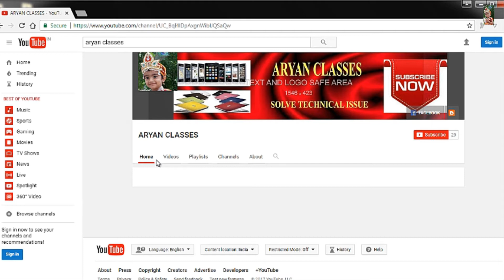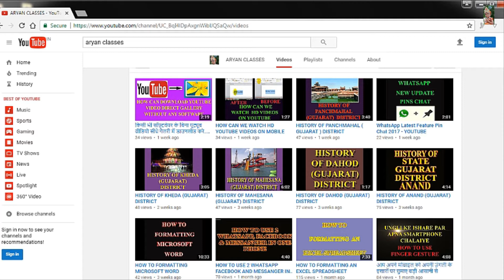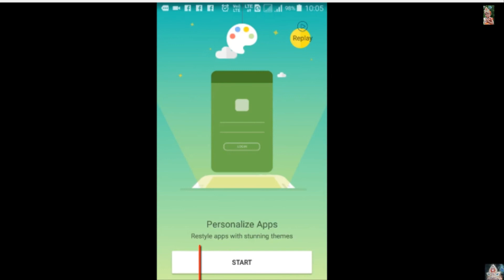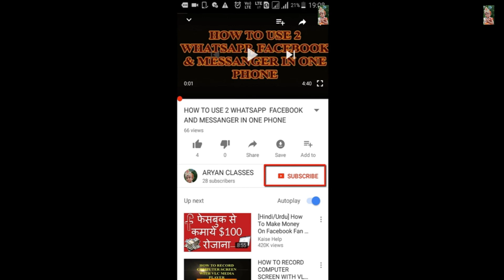हम कंप्यूटर या लैपटॉप पर HD YouTube वीडियो कैसे देख सकते है